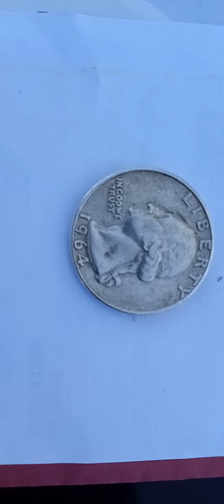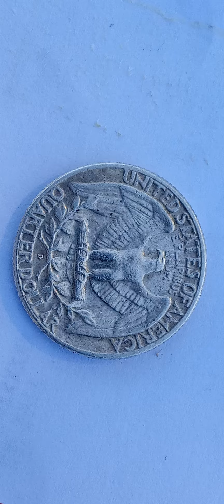1964 D Washington Silver Quarter UNC.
1964 D Washington Silver Quarter Dollar UNC. 90% silver DCAM like appearance